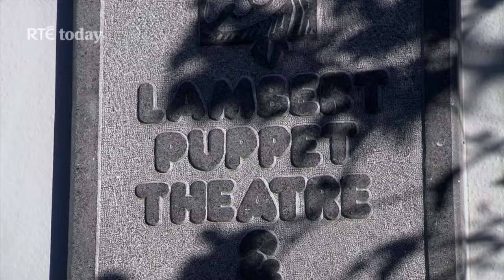Gerri Maye Visits Lambert Puppet Theatre On RTÉ's Today Show